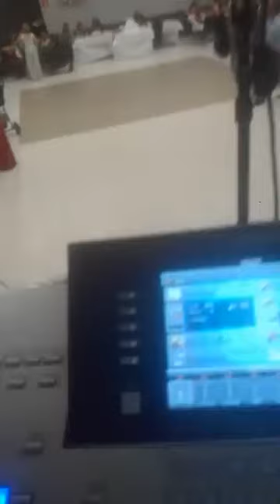SLAVO PETO ARPUS GENT - live DIEST 2018